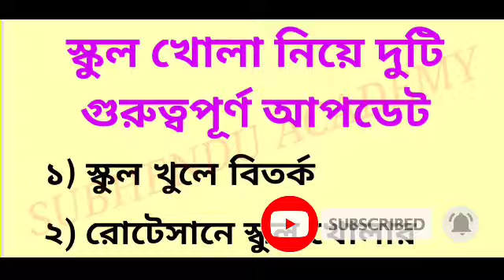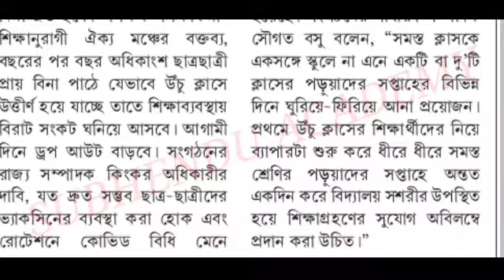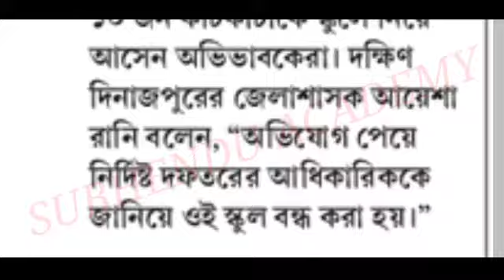স্কুল খোলা নিয়ে গুরুত্বপূর্ণ দুটি আপডেট আজকের মিডিয়াতে